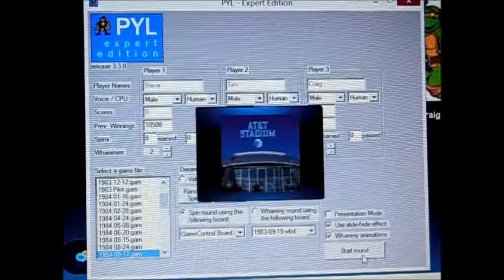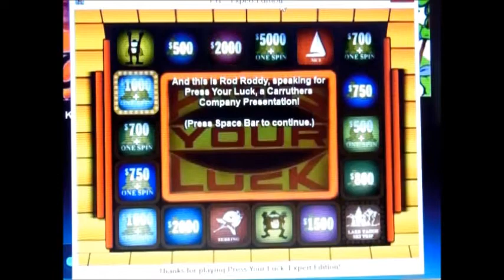Press Your Luck E.E. Season 1 Episode 41 Steve Klebrowski Vs. Tim McClelland and CraigS1996TV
After an exciting (and heartbreaking) 40th episode, I've decided to go ahead and continue on with episode 41 of my Press Your Luck Expert Edition season.  My returning champion is Steve Klebrowski with a 1-game winnings total of $10,500 in cash.  If you saw the last game, Matt123 ran up a streak of at least 20 straight spins without a whammy in round 2, earning over $42,000... before a whammy arose, knocking the mood of the game down significantly.  Today, Steve has elected to take on Tim McClellan and CraigS1996Television.  Will Steve make it 2 wins in a row?  Will Craig or Tim have something to say about that?  You'll have to watch to find out.  Enjoy.